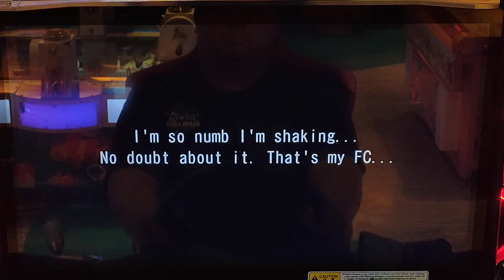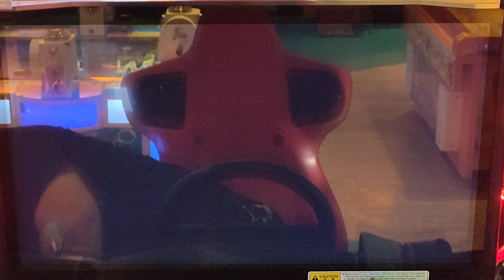灣岸6 故事 大關山 789連勝 EVO9